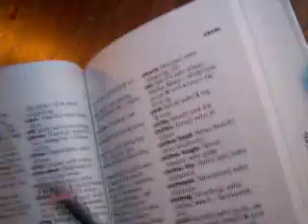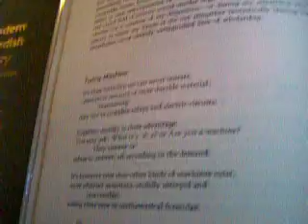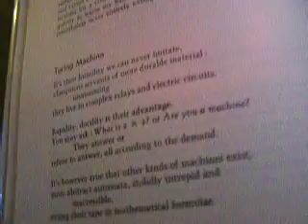TURING MACHINE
READ BY NATE